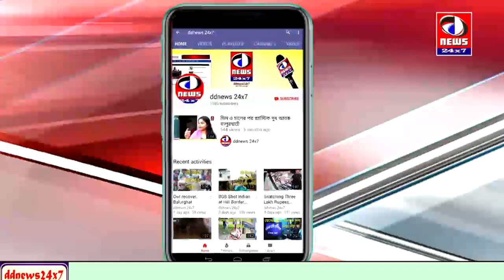Malda Basanta Utsav 2018